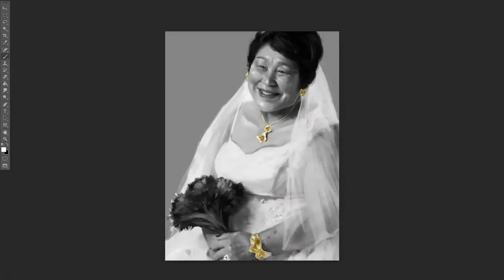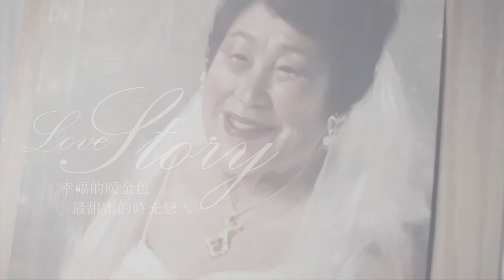【周大福wedding-幸福的顏色】-暖金色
當愛情經歷長久歲月的淬鍊
會是什麼模樣呢
這對可愛的老公公和老太太
已經結婚57年彼此眼神還是充滿愛意
(偷偷說是爺爺自己報名的喔)
像黃金一樣永遠不變的感情
讓人覺得好溫暖又踏實
快來聽聽他們的感人故事